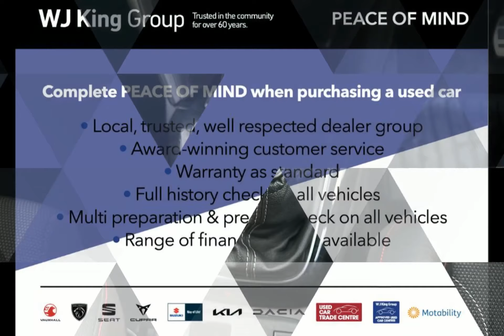WJ King are pleased to offer BT21SJV at an amazing price